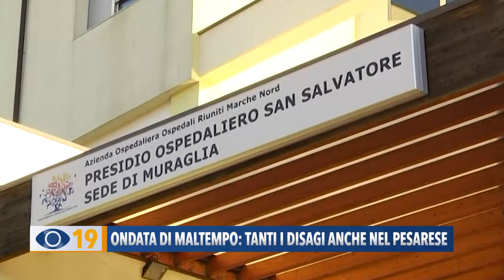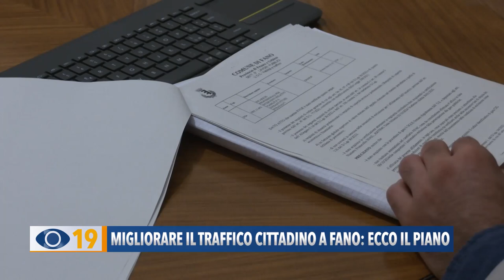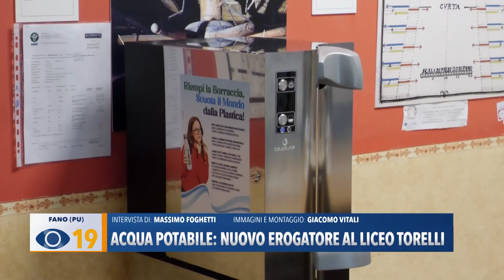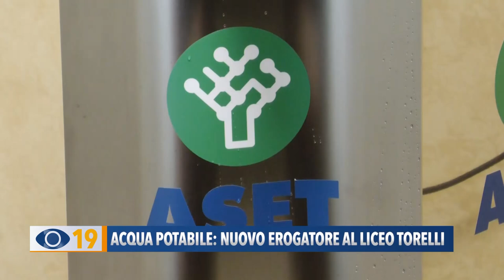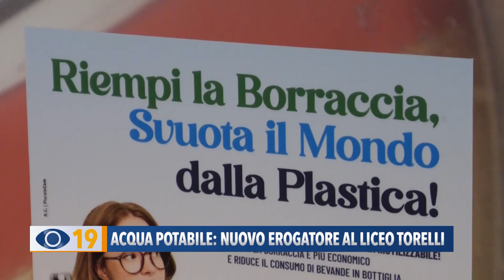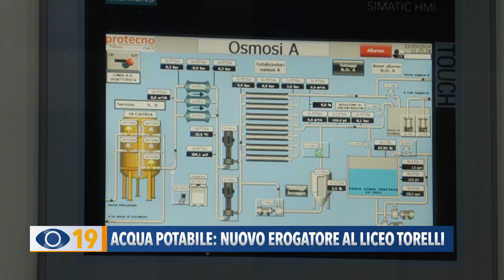Occhio alla NOTIZIA 21 ottobre 2024